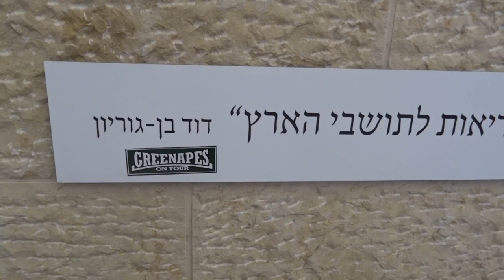עצים זה בריאות [] Trees are good for your health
Earth Day is an annual event on April 22 to demonstrate support for environmental protection. First held on April 22, 1970, it now includes a wide range of events coordinated globally by EarthDay.org (formerly Earth Day Network) including 1 billion people in more than 193 countries.

יום כדור הארץ, המצוין ב-22 באפריל, הוכרז באו"ם ב-2009, כיום בינלאומי, המציין מודעות להגנת הסביבה של כדור הארץ.
מטרת היום היא להעלות את המודעות ליכולתו של כל אדם להשפיע באמצעות התנהלות יום-יומית המתחשבת בסביבה, על גורלנו ועל גורל הדורות הבאים, ולהראות כי צריכת משאבים יעילה משפיעה על כל המערכת האקולוגית ועל איכות הסביבה.

Le Jour de la Terre est une importante célébration environnementale par la société civile. Célébré le 22 avril, le Jour de la Terre est un événement annuel mondial où plusieurs manifestations qui soutiennent la protection de l'environnement sont effectuées et coordonnées grâce au Earth Day Network